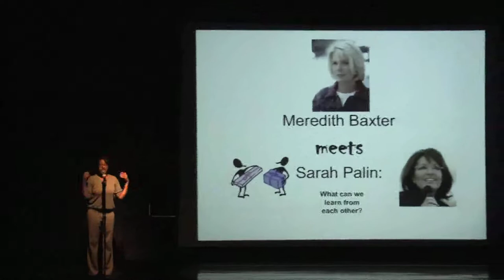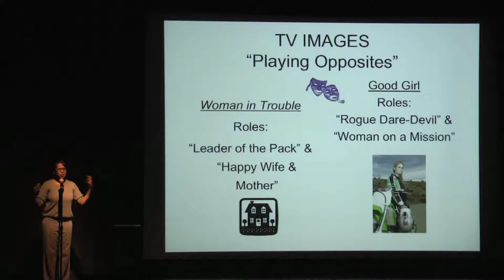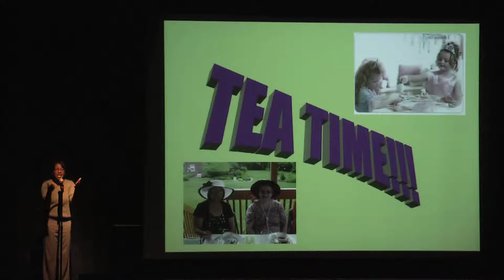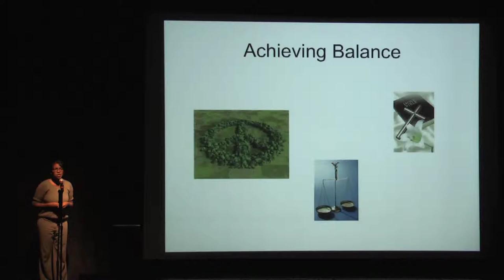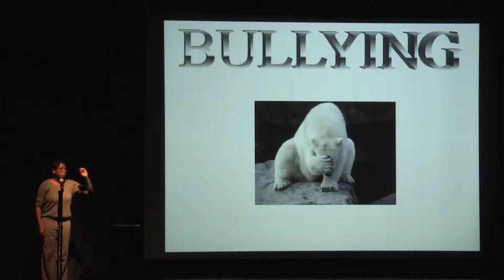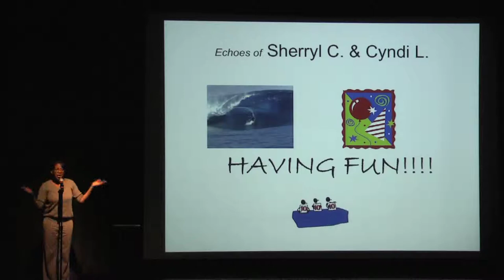Meredith Baxter meets Sarah Palin - Ivana Miranda